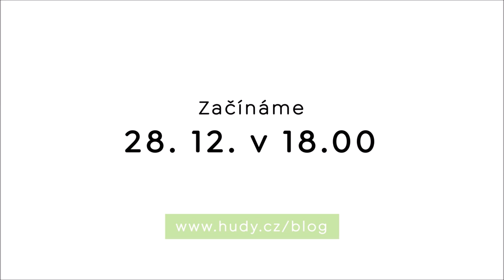NAHORU - NOVÝ POŘAD - SKIALPY - VIDEOPODCASTY - Start 28. 12. v 18h !!!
Horský vůdce UIAGM Janek Bednařík si vytyčil smělý cíl: během letošní zimní sezóny v tuzemských horách nastoupat na skialpových lyžích 100 vertikálních kilometrů. To je v průměru kilometr denně. Jednou týdně výstup podnikne se zajímavým hostem, se kterým posléze natočí krátký rozhovor, reflektující túru, ale především aktuální jedinečnost hosta. Hosty bude spojovat záliba ve skialpu, ale jejich další profesní i zájmové aktivity, potažmo tematické okruhy rozhovoru, budou rozmanité: od sportovců, přes veřejně známé osoby po charismatické „no name“ postavy.

V prvním díle se těšte na Alenu Zárybnickou! Startujeme 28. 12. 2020!!!